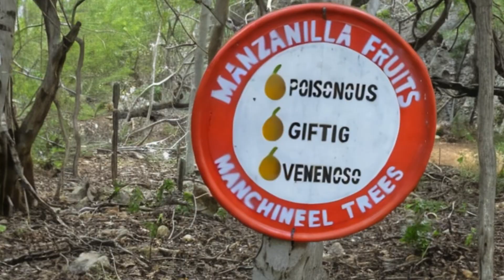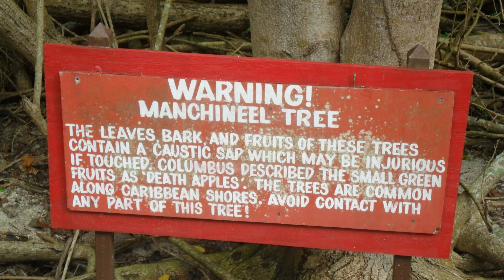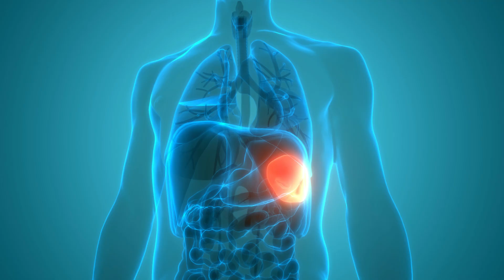🌳Manchineel: The World's Deadliest Tree!🌳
The 6 Weeks to Success Challenge: Unlock Your Full Potential!

In this captivating video, we delve into the fascinating and perilous world of the Manchineel tree. Unveil the secrets of one of nature's deadliest and most intriguing creations, based on well-established facts. Discover why this innocent-looking tree has earned the notorious title of "The Tree of Death."
Join us as we uncover the dangers and astonishing facts associated with the Manchineel tree, including its toxic sap, blistering effects, and why you should never seek shelter beneath its branches during a storm.
Prepare to be amazed by the sheer power and mystery of this natural wonder! Let's explore the deadly realm of the Manchineel tree together!

OUTLINE:

00:00:00 Introduction to the World's Deadliest Tree
00:00:31 History and Origin of the Manchineel Tree
00:02:49 The Deadly Aspects of the Manchineel Tree
00:05:30 The Ecological Importance of the Manchineel Tree
00:06:55 Conclusion and Final Thoughts